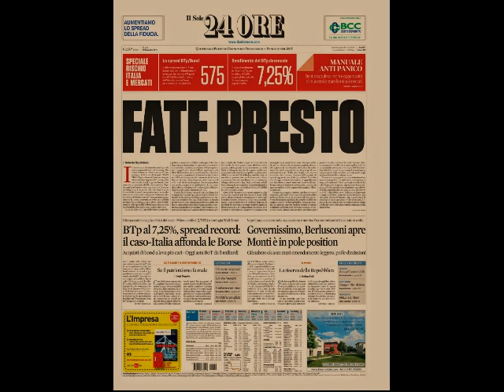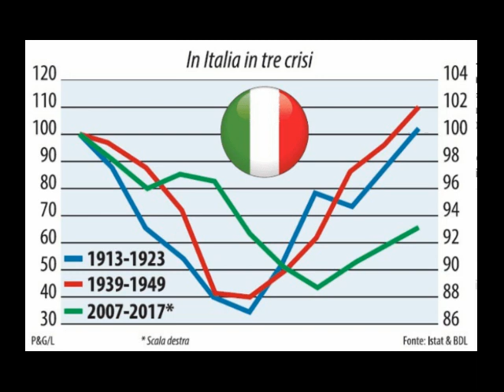Perché la BCE può cancellare 250 miliardi e chi lo nega è ignorante o in malafede